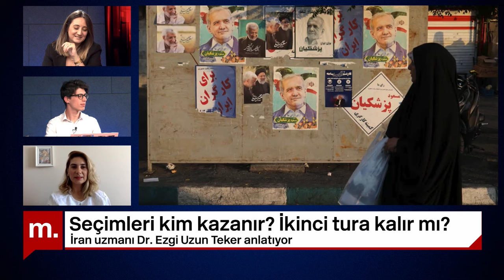İran seçimlerine dair bilmeniz gerekenler: Reformist Pezeşkiyan'ın şansı ne?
Gözler, cumhurbaşkanlarını helikopter kazasında kaybeden İbrahim Reisi'nin ardından İran'da.

Ülkede bugün (28 Haziran) cumhurbaşkanlığı seçimleri yapılacak.

İran'da seçim sistemi nasıl çalışıyor? İran'da adaylar nasıl belirleniyor, bazı adaylar neden veto ediliyor? En güçlü adaylar kimler? Adayların vaatleri neler? Seçmen ne istiyor? Reformist bir adayın seçimleri kazanması mümkün mü? Seçim ikinci tura kalacak mı?

Senem Görür Yücel ve Burak Siperli soruyor, İran uzmanı Dr. Ezgi Uzun yanıtlıyor.

İşte İran seçimlerine dair bilmeniz gerekenler:

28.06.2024